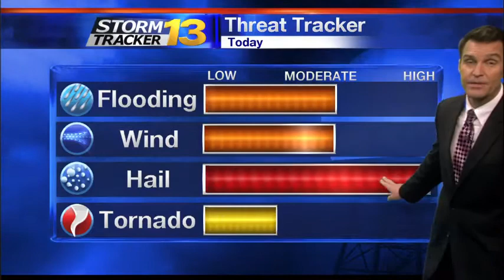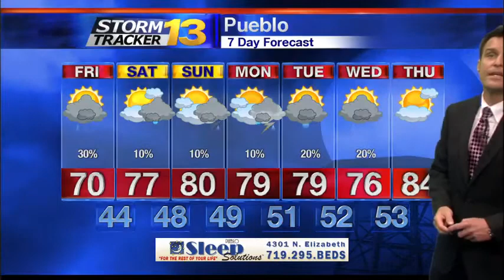Storm Tracker 13: Latest on your weather forecast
Latest on your weather forecast